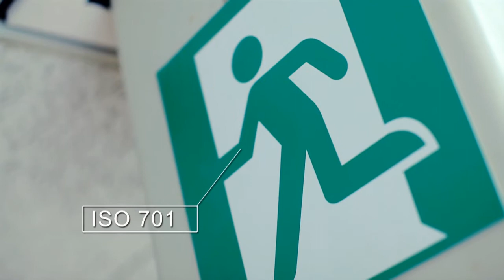Standarder gjør livet enklere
Standarder finnes over alt rundt oss i hverdagen. De har betyning for at næringsliv og samfunnsliv fungerer, og bidrar til å sikre en tryggere hverdag for forbrukerne.